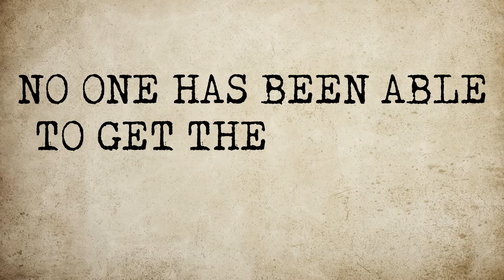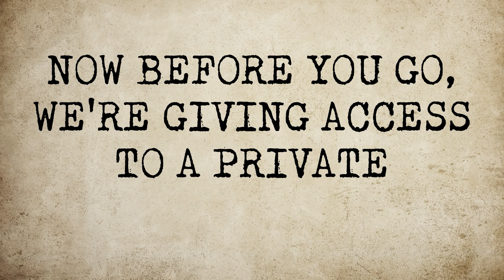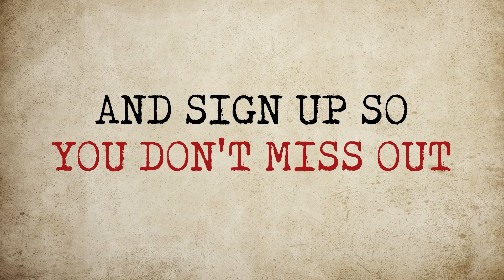Cold Calling Expired Listings Scripting | Cold Calling FSBO Scripting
Do you want to learn the perfect Cold Calling Expired Listings Scripting? then you came to the right place. We also cover Cold Calling FSBO Scripting.

After years of cold calling, Matt Cramer mastered the craft. So much so that he was charged with building out a complete Inside Sales Agent (ISA) team from scratch to qualify all the leads for the office. With years of experience and thousands of calls to his name, Matt, on this episode shares how you can convert like a master right away!

[FREE Coaching] Every Tuesday We Host 100% FREE Coaching (ANY Brokerage & Agents are welcome) From Top Producers Who Share The strategies they are using to get listings, closer deals, beat the competition and much more!

Topics Discussed: Learning experience - cold calling; expireds, for sale by owners; switching to leads